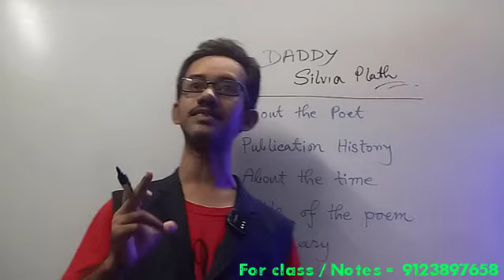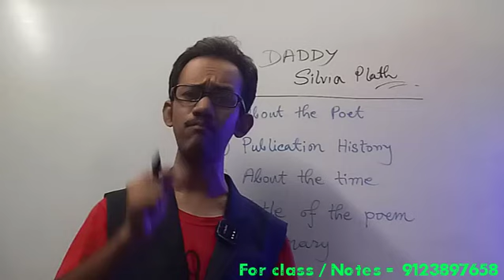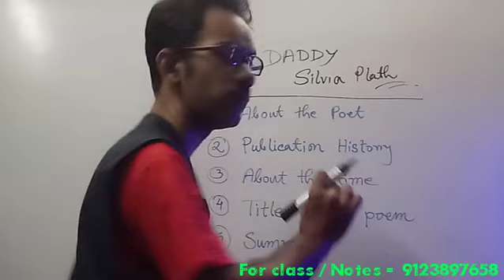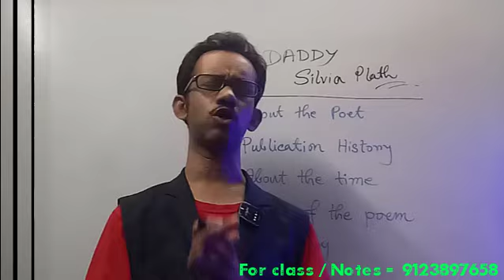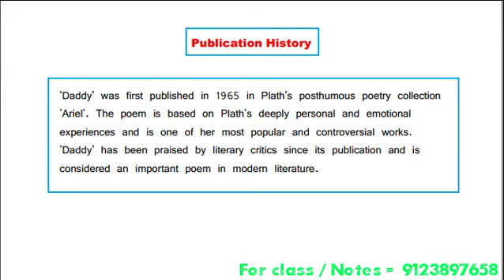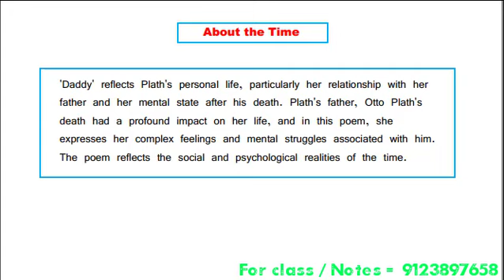Daddy by Sylvia Plath 👆 English Honours 💡 Dsc - 4 💯 অতি সহজ বাংলা আলোচনা